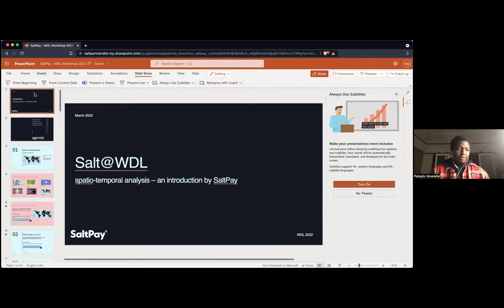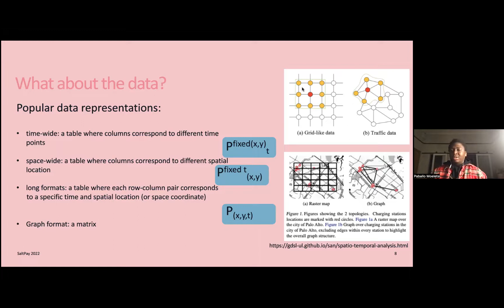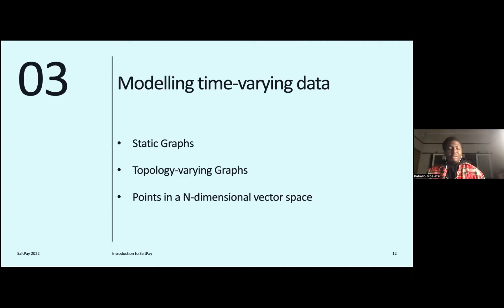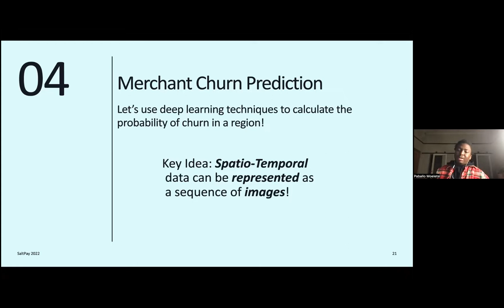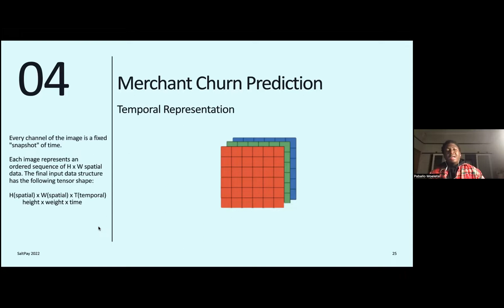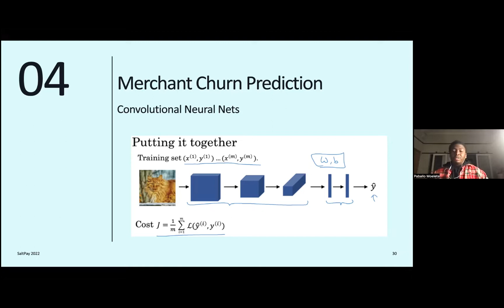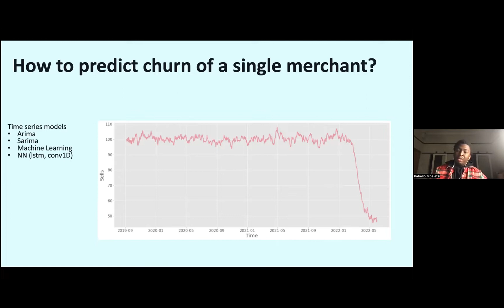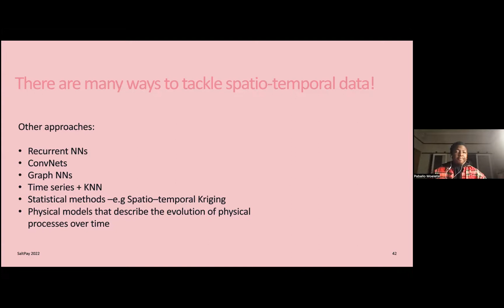WDL 2022 Workshop - Spatio Temporal Analysis | An Introduction by Saltpay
An introduction to the elementary techniques used for analysing spatio-temporal data.

Speaker:
Paballo Moeletsi is a machine learning engineer working at SaltPay. He has a background in mathematical statistics and business studies. He started off as a data scientist eventually transitioning into machine learning engineering after countless painstacking times trying to put models into production. He loves nature , the ocean and believes octopuses are secretly aliens.